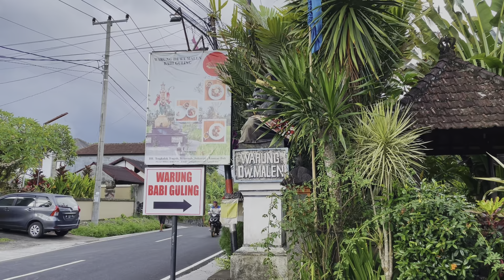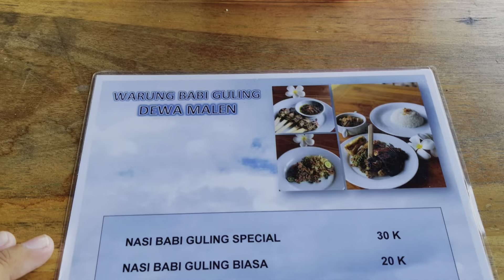TEMPAT MAKANNYA PARA DEWA ?? BABI GULING DEWA MALEN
HALLO HAP PEOPLE

kita mau ngajakin kalian makan di BABI GULING DEWA MALEN || KULINER UBUD LAGI !! TEMPAT OKE VIEW CIAMIK   yang tempatnya ada di Gianyar  tepatnya

alamat : Banjar Tengkulak Tengah, Kemenuh, Sukawati Gianyar
harga : nasi campur babi guling : 25k

terus ikuti channel ini ya :
pantai di bali
air terjun
sungai di bali
tempat wisata di bali
tempat nongkrong di bali
 situasi bali saat ini
babi guling
masakan khas bali
wisata kuliner
 ubud bali
kuta bali
jimbaran bali
tempat melukat di bali
 pura di bali
budaya bali